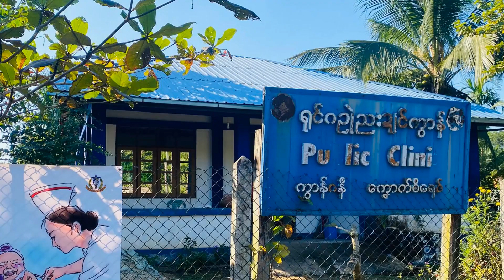IMNA | မွန်ပြည်သစ်ပါတီ ထိန်းချုပ်နယ်မြေမှာ ကာကွယ်ဆေးပြတ်လတ်မှုနဲ့ ရင်ဆိုင်နေရ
မွန်ပြည်သစ်ပါတီ ထိန်းချုပ်နယ်မြေမှာ  ကာကွယ်ဆေးပြတ်လတ်မှုနဲ့ ရင်ဆိုင်နေရ